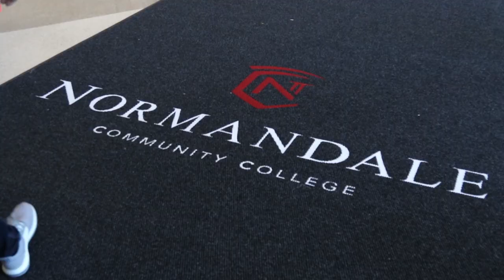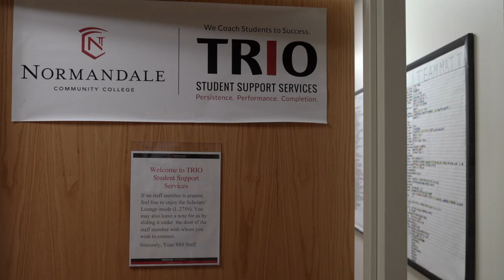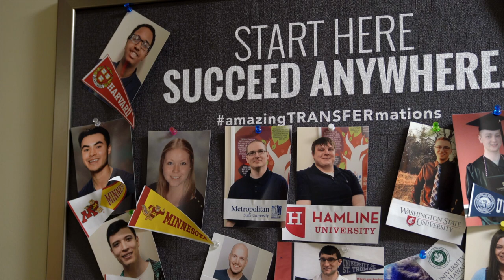Normandale Admissions Virtual Tour